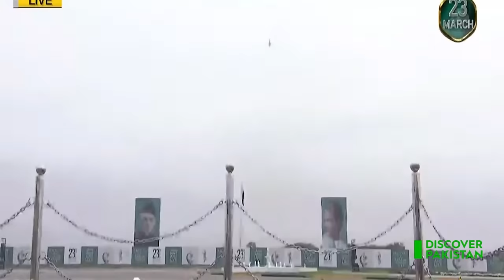Pakistan Day Parade 23rd March 2024 | Complete Ceremony | Military Parade | Youm-e-Pakistan Parade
Pakistan Day (Urdu: یومِ پاکستان, lit. Yaum-e-Pakistan) or Pakistan Resolution Day, also Republic Day, is a national holiday in Pakistan primarily commemorating the adoption of the first Constitution of Pakistan during the transition of the Dominion of Pakistan to the Islamic Republic of Pakistan on 23 March 1956 making Pakistan the world's first Islamic republic.[1] The day also celebrates the adoption of the Lahore Resolution by the Muslim League at the Minar-e-Pakistan